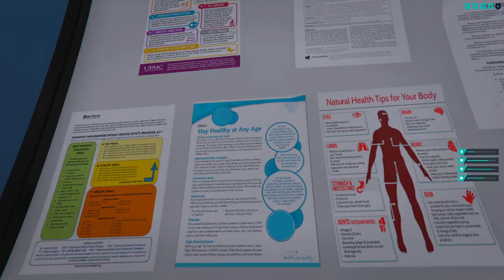0003a | 🙈 Peanut Smallz - 🎭 [Unity-Life]